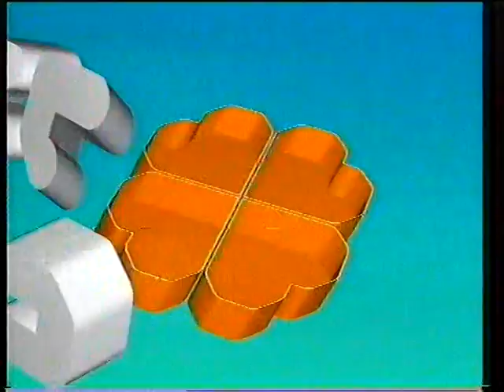NCRV - Afkondiging Henk Mouwe, eindleader en -klok (16-1-1988)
Afgelopen week werd bekend dat Henk Mouwe definitief met pensioen gaat, na bijna 45 jaar in het vak te hebben gezeten. Hij was onder meer presentator van MAX; zowel op radio als op tv, was een tijdje aan de slag voor Omroep Gelderland, en hij was 23 jaar lang werkzaam bij de NCRV waar hij bijvoorbeeld een decennium lang omroeper was.

Hier kondigt hij de NCRV-nachtfilm op 16 januari 1988 af, waarna de uitzending en ook Nederland 1 wordt afgesloten.

Opname: Zaterdag 16 januari 1988
Bron: Betamax